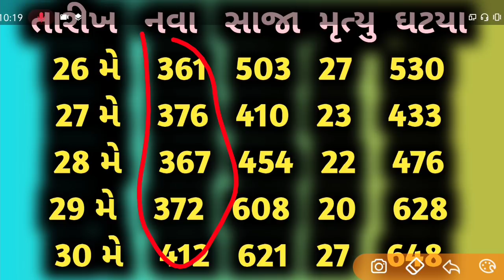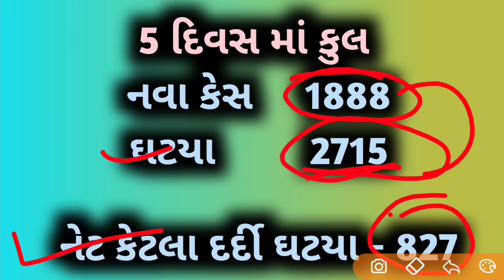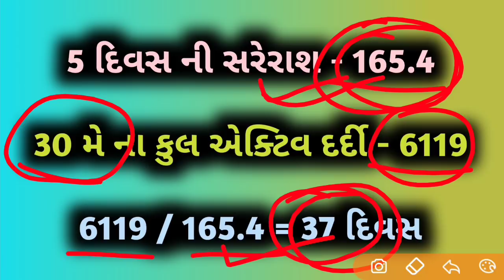ગુજરાત બનશે કોરોના મુક્ત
આ વીડિયો માં એક ખુશી ના સમાચાર આપતા સર્વે વિશે વાત કરવામાં આવી છે.